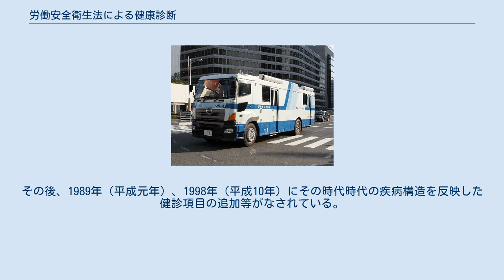労働安全衛生法による健康診断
検診車（宝くじ号） 労働安全衛生法による健康診断は、労働安全衛生の観点から実施され、その第66条1項では「事業者は、労働者に対し、厚生労働省令で定めるところにより、医師による健康診断を行なわなければならない。」と規定される。
これは一般健康診断とされ、雇入時および年1回以上行う必要がある。
 さらに第66条2項では「事業者は、有害な業務で、政令で定めるものに従事する労働者に対し、厚生労働省令で定めるところにより、医師による特別の項目についての健康診断を行なわなければならない。」と規定され、これは特殊健康診断とされる。
 加えて2015年（平成27年）12月からは産業精神保健の観念より、職業性ストレスチェックの実施が、常時使用する労働者数が50人以上の事業者の義務となった。
 この健康診断の水準については、一般企業においては、一般医療水準に照らし相当と認められる程度の健康診断を実施するか、あるいはこれを行い得る医療機関に委嘱すれば、事業者の安全配慮義務違反は認められないとされる（判例として、東京高判平成10年2月26日） 規則第44条に定める以下の11項目（一般項目）について行われる健康診断のことを一般健康診断という。
派遣労働者については、派遣元が実施しなければならない。
 一般健康診断の検査項目 既往歴、業務歴の調査 自覚症状、他覚症状の有無の検査 身長、体重、腹囲、視力、聴力の検査 胸部エックス線検査、喀痰検査 血圧の測定 貧血検査 肝機能検査 （GOT,GPT,ガンマGTP） 血中脂質検査 （LDL, HDL, 中性脂肪） 血糖検査 尿検査 心電図検査 —  労働安全衛生規則44条 パートタイム労働者については、以下の1，2いずれにも該当する場合には、「常時使用する労働者」に該当する。
 1週間の所定労働時間が、当該事業場の同種の業務に従事する通常の労働者（常勤）の1週間の所定労働時間の4分の3以上であること 期間の定めのない労働契約により使用される者、又は有期労働契約により使用される者であって「当該有期労働契約の契約期間が1年（特定業務従事者は6か月）以上である者」「契約の更新により1年（特定業務従事者は6か月）以上使用されることが予定されている者及び1年（特定業務従事者は6か月）以上引き続き使用されている者」のいずれかに該当する者 一般健康診断に含まれるのは、以下の健康診断である。
なお、2009年（平成21年）6月の改正法施行により、結核健康診断（法定の健康診断の際結核発病のおそれがあると診断された労働者に対し、その後おおむね6月後に行わなければならないこととされている健康診断）の規定は廃止された（改正前の規則第46条） 事業者は、常時使用する労働者を雇い入れるときは、当該労働者に対し、一般項目（喀痰検査を除く）について医師による健康診断を行わなければならない（規則第43条）。
他の健康診断と異なり、医師の判断で省略できる項目はない。
ただし、医師による健康診断を受けた後、3か月を経過しない者を雇い入れる場合において、その者が当該健康診断の結果を証明する書面を提出したときは、当該健康診断の項目に相当する項目については省略できる（規則第43条但書）。
 なお雇い入れ時の健康診断は常時使用する労働者を雇い入れた際における適性配置、入職後の健康管理に役立てるために実施するものであり、採用選考時に実施することを義務付けたものではなく、また応募者の採否を決定するために実施するものでもない。
健康診断の必要性を慎重に検討することなく、採用選考時に健康診断を実施することは、応募者の適性と能力を判断する上で必要のない事項を把握する可能性があり、結果として就職差別につながるおそれがあることから、採用選考時に健康診断を実施する場合には、健康診断が応募者の適性と能力を判断する上で真に必要かどうか慎重に検討する必要がある。
 事業者は、常時使用する労働者（特定業務従事者を除く）に対し、1年以内ごとに1回、定期に、一般項目について医師による健康診断を行わなければならない（規則第44条）。
ただし、雇い入れ時の健康診断・海外派遣労働者の健康診断・特殊健康診断を受けた者については、当該健康診断の実施日から1年間に限り、その者が受けた当該健康診断の項目に相当する項目を省略できる。
 医師が必要でないと認めるときは、以下の検査項目を省略できる。
 20歳以上の者については、身長の検査を省略できる。
 40歳未満の者（35歳の者を除く）、妊娠中の女...